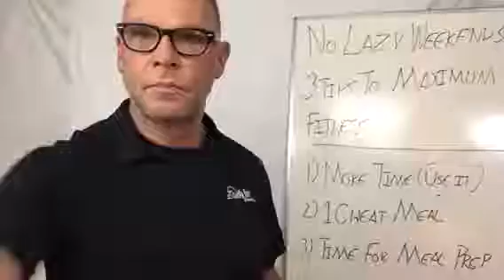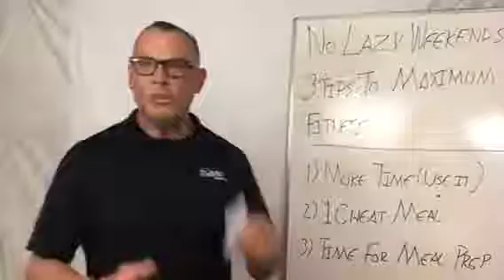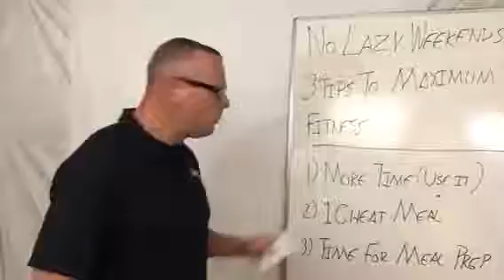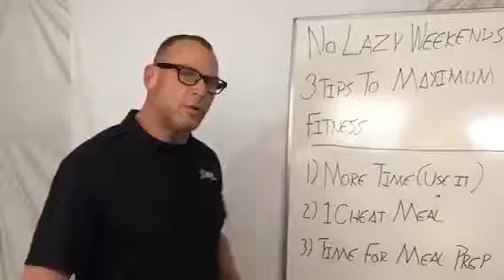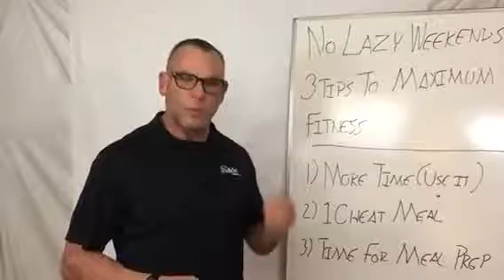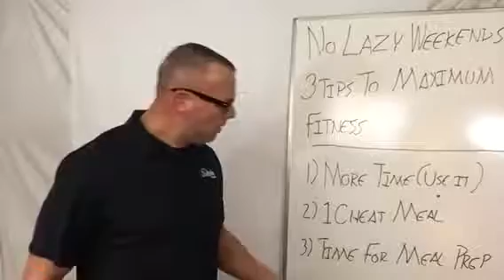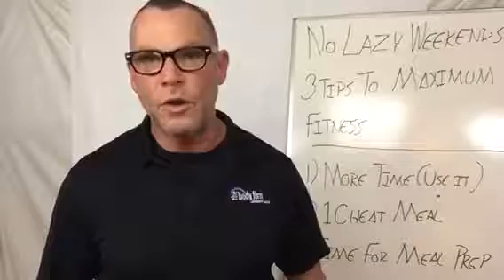Fort Worth Personal Trainers: No Lazy Weekends-3 Tips to Maximizing Your Weight Loss (VIDEO)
Fort Worth Personal Trainers: No Lazy Weekends-3 Tips to Maximizing Your Weight Loss and Fitness (VIDEO)
Fat Loss (VIDEO)

Remember to get results:
1. Nutrition first-You can't out-exercise your diet!
2. Lift Weights- the heavier you go the leaner you'll get.
3. Just say NO to Cardio- Short Burst Interval exercise beats old school cardio for fat loss. Less time, not boring, better results=win!
4. Group Support/ Motivation- You can't do it alone. Get around other people who want what you want and stick with them. Get around others who have accomplished what you want and you'll spend less time spinning your wheels more time getting results.